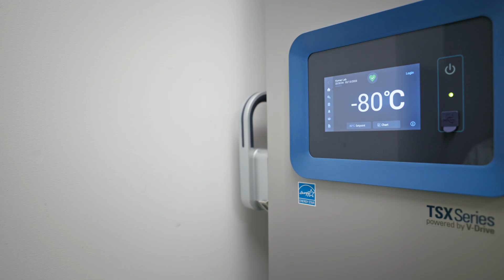Graduate Studies at UBC Pharm Sci: Opportunity, Community and Passion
At UBC’s Faculty of Pharmaceutical Sciences, our graduate studies offer students opportunities to study with world-class faculty, an inclusive community of supportive peers, and pathways to discovering your research passions.
This video was filmed on the traditional, ancestral, and unceded territory of the Musqueam people.